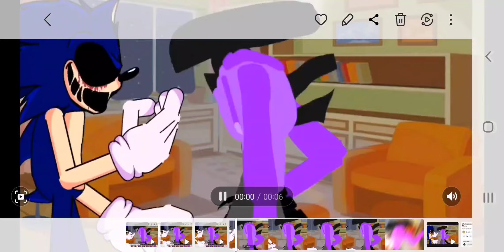when @Sonic_exed5c asks a weird question (the rabbit guy is one of my freinds from school)